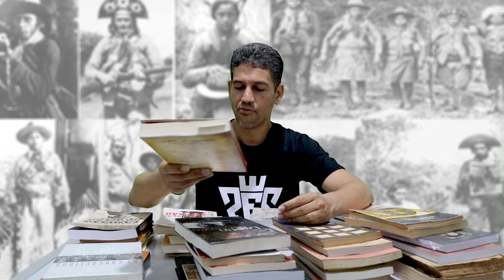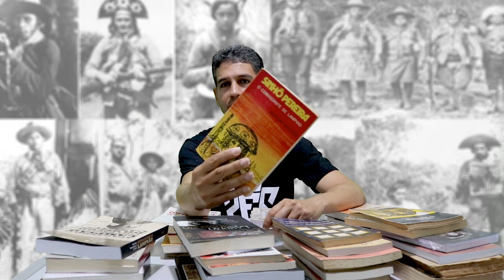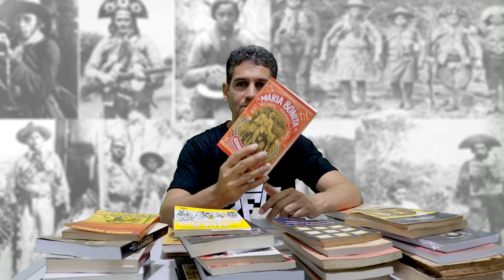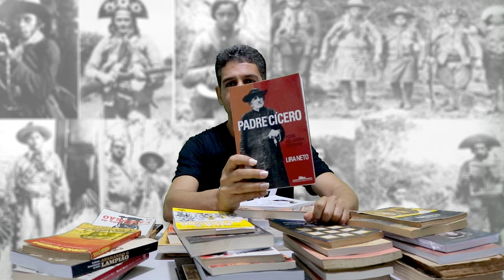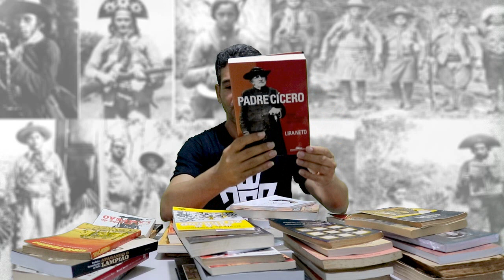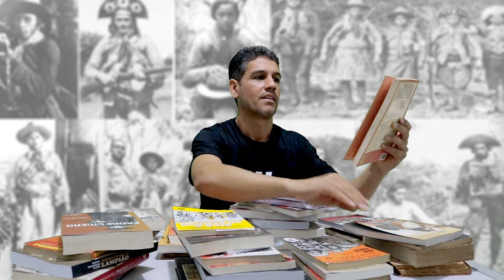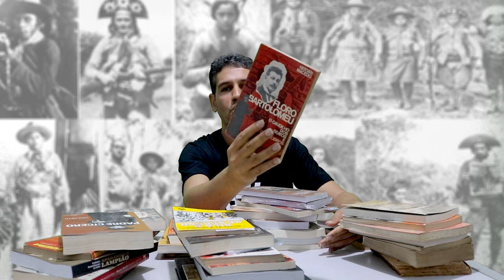Cangaço – Episódio 06 – Material de Pesquisa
Livros sobre o Cangaço, sobre a vida de Lampião e os cangaceiros. No episódio sexto da Série Cangaço abordamos o nosso material de pesquisa. Veja a nossa pequena biblioteca com livros referentes ao tema pesquisado.